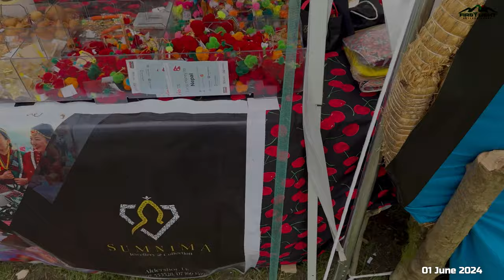Sakela Ubhauli 2024 | साकेला उभौली | Kirat Rai Yayokkha UK | Sakela Festival | DroneShot | Nepalese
Sakela (Nepali: साकेला) is one of the main festival of Khambu Rai people, an ethnic group indigenous to Eastern Nepal and Sikkim, Kalimpong, and Darjeeling regions of India. Sakela is celebrated twice a year and is distinguished by two names Ubhauli and Udhauli. Sakela Ubhauli is celebrated during Baisakh Purnima (full moon day in the month of Baisakh) and Sakela Udhauli is celebrated during the full moon day in the month of Mangsir.